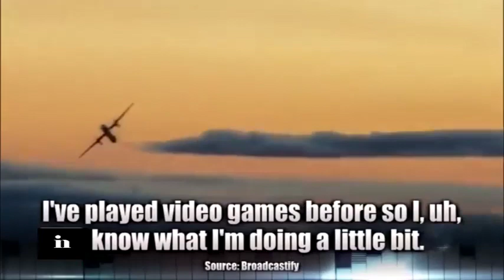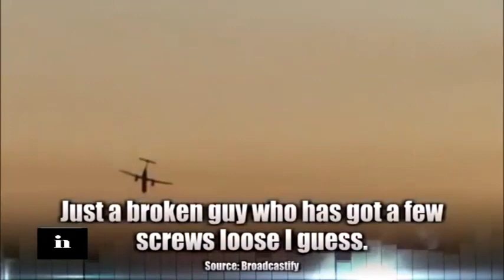New Footage Shows Moments Before Seattle Man Crashed Plane in 2018